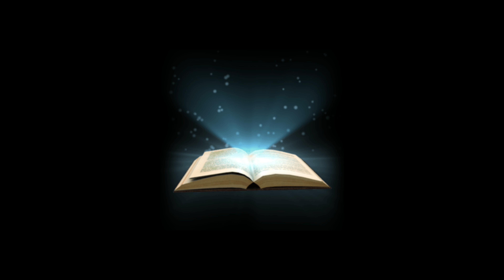Das Herz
Das wichtigste Organ im Menschlichen Körper, behandelt es gut ihr habt nur eins. Das Herz wichtig für Körper und Geist.

Besuchen Sie auch meinen YouTube Kanal
Mind Speaks: